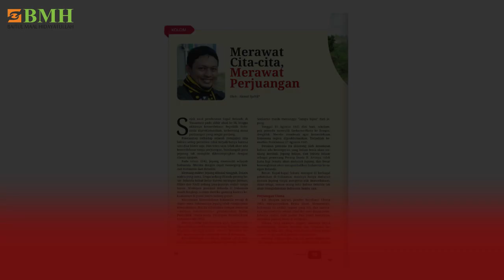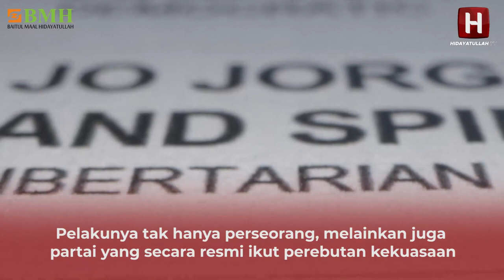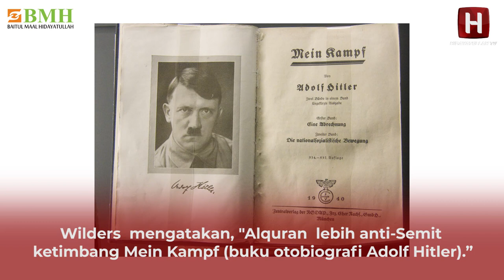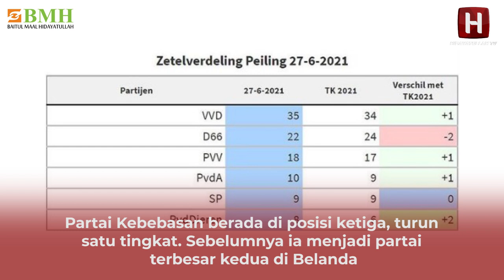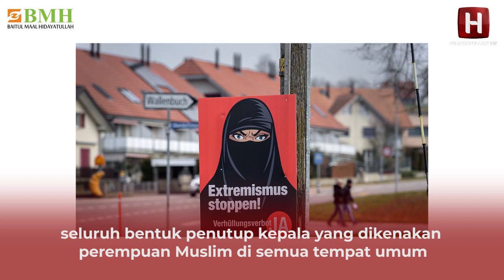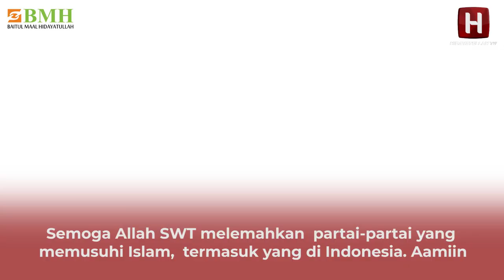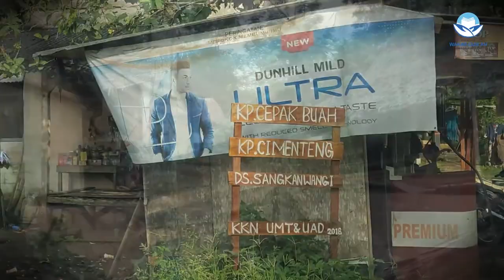Mereka Ingin Islam Lenyap Dari Eropa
Islam di Eropa berkembang paling cepat dibanding agama-agama yang lain. Di sisi lain, Islamophobia  masih bercokol kuat. Tak hanya perseorangan, tapi juga partai politik. Inilah partai-partai politik anti Islam